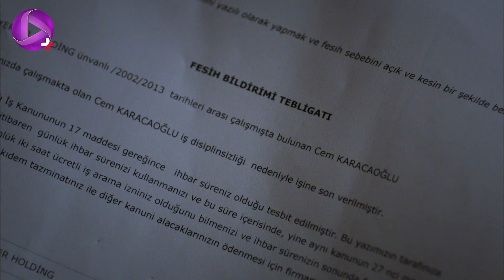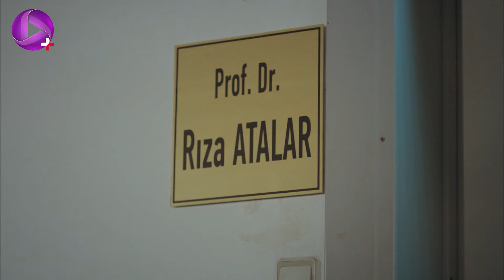Dar Entezare Aftab - Episode 47 - سریال در انتظار آفتاب – قسمت 47– دوبله فارسی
تولین سرانجام مجبور می شود به دیدار سویم خانم برود و در مورد جم با او حرف می زند. او توضیح می دهد جم مدام او را تهدید می کند، زور می گوید و باج گیری می کند. سویم به او قول می دهد کمکش کند. بچه های کالج در حال تماشای فیلم در سالن سینما هستند. کرم داستان زندگی حفیضه و دخترش باران را مخفیانه فیلبرداری کرده و آن را به همه نشان می دهد. او بسیار عصبانی است و از آشپزخانه چاقویی برداشته به کرم حمله می کند. باریش برای کمک به میان آنها می رود و چاقو به او اصابت می کند. آنها دستپاچه و نگران باریش را به خانه ی پزشکی که از دوستان خانوادگی کرم است می برند. جان سعی می کند باران را آرام کند. در این میان دمت به دیدن تایفون رفته است. سویم هم در خانه سعی می کند احمد را متقاعد کند باید جم را از شرکت کنار بگذارند. احمد می گوید جم نباید به هیچ وجهی از شرکت برود. او مدیرعامل شرکت های توریستی سایار است. سویم از عکس العمل احمد متعجب است. خوشبختانه زخم باریش سطحی است و در مطب خصوصی دکتر پانسمان می شود. زینب باریش را به خانه می برد تا مواظبش باشد و.

خلاصه داستان سریال ترکی در انتظار آفتاب
در انتظار آفتاب با رازهای پنهان، عشق های نافرجام، فریب ها و ناامیدی ها قصه ی مادر و دختری به نام های دمت و زینب است که در بورسا زندگی متوسطی دارند. دمت خیاط است و این اواخر شرایط کاری اش زیاد مناسب نیست. او تمام پس اندازش را از دست داده و شرایط خوبی ندارد. ژاله دوست دوران کودکی دمت دست یاری به سوی آنها دراز می کند. او مدیر دبیرستان خصوصی سایر، یکی از معتبرترین کالج های استانبول است. به خاطر شرایط تحصیلی، آینده ی زینب و ایجاد شروعی دوباره، مادر و دختر، با وجود مخالفت های زینب، به استانبول نقل مکان می کنند. در واقع، ژاله برنامه های زيادي دارد و رازی را پنهان می کند که زندگی هر دوی آنها را تغییر می دهد. در داستانی که بر محور عشق بین جوانان پیش می رود، بزرگترها با رازهای گذشته خود روبرو می شوند و زندگی همه زیر و رو می شود. زینب، دختر جوان بسیار لجباز و یک دنده ای است که در اولین روز مدرسه با کرم، پسر صاحب مدرسه، درگیر می شود. کرم پسر شروری است که از نام خانوادگی و موقعیت اجتماعی خانواده اش استفاده کرده و قدرت خود را به رخ هم سن و سال هایش می کشد. تنها کسی که در این شرایط دست یاری به سوی زینب دراز می‌کند، پسر خوب و باادبی به اسم باریش است که مانند یک برادر با کرم بزرگ شده و .

 @OTV Plus
 @OTV Gold
 @OTV Drama

@Turkishserial @dar entezare aftab@gunesi beklerken @Kerem Bürsin@Kerem sayer@
Hande Dogandemir@Zeynep yilmaz guzel@Yagmur Tanrisevsin@Melis guzel@Ismail Ege Sasmaz@Baris erdogan@Emre Kinay@Cihan guzel@Gökçe Yanardag@Tülin@Ebru Aykaç@Demet yilmaz@Hasan Sahinturk@Ahmet sayer@Simay Küçük@Sevim sayer@Ece Dizdar@Melda